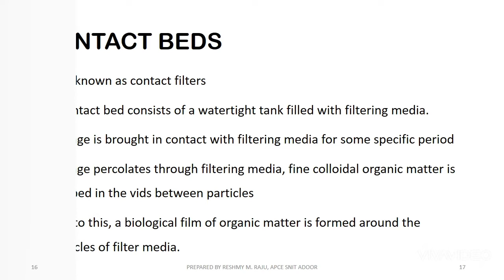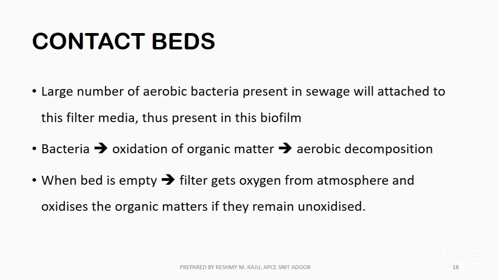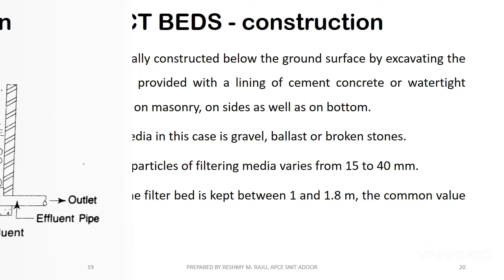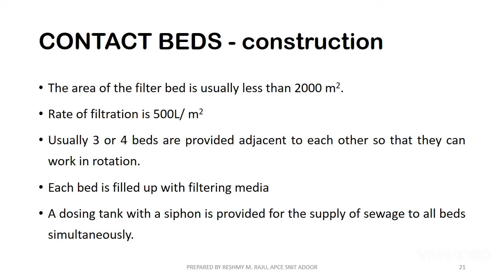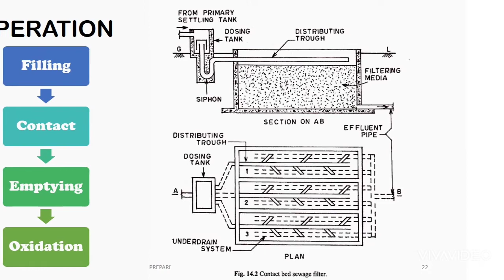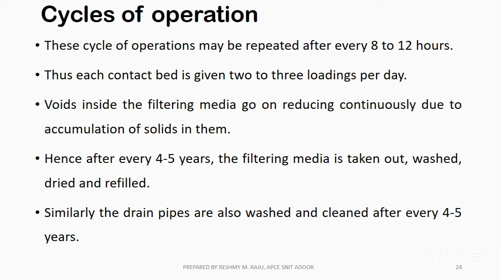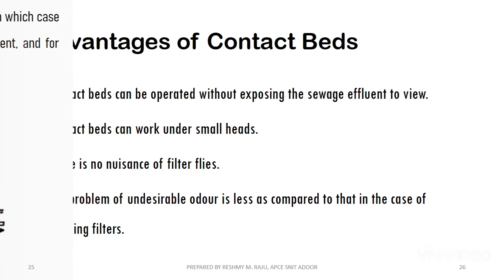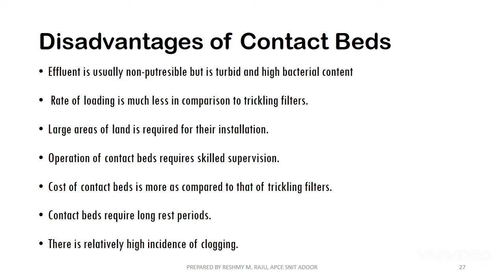EE II Contact Beds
Environmental Engineering II KTU Module 4 Lecture 2